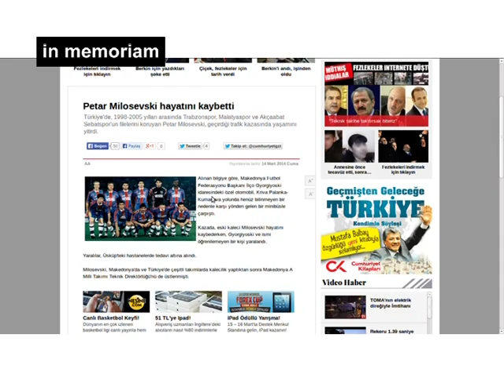Загина фудбалската легенда Петар Милошевски